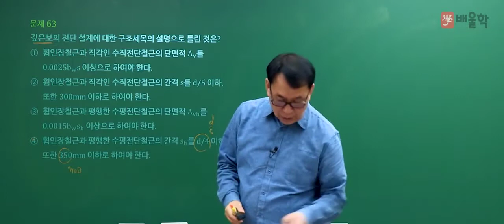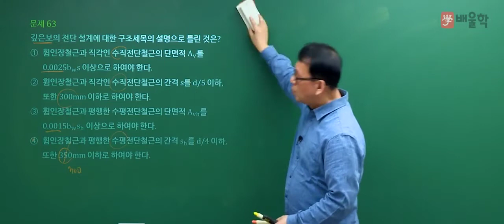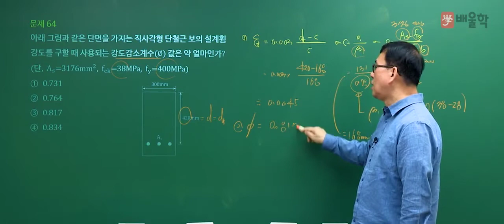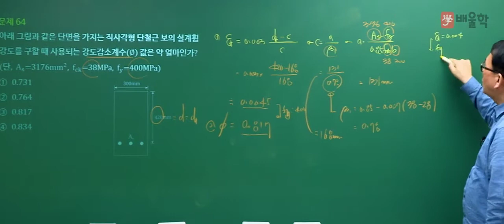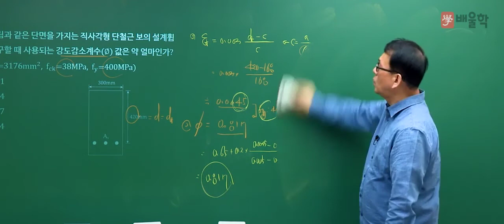[토목기사 필기] 2020년 3회 필기 기출 풀이 4과목 철근콘크리트 및 강구조2 - 장성국 교수님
20년 강의경력 노하우, 이론이해 중심 강의 장성국 교수님의
2020년 3회 토목기사 필기 4과목. 철근콘크리트 및 강구조 기출문제 해설 강의!